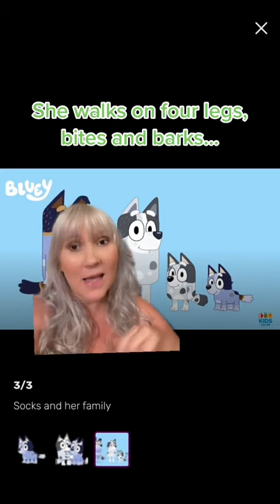Bluey Theory 10: Why is Socks a FERAL DOG?! Or is she in her own Baby Race??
Gday Mate heres a bluey theory about Socks Heeler! Why is Socks a feral dog and everyone else is a humanoid dog?! Even in Baby Race Bluey was walking on two legs. but socks walks on four legs...WHY?!

**BOOKS**
.or my favorite book.
WHAT the F**K Should I Drink